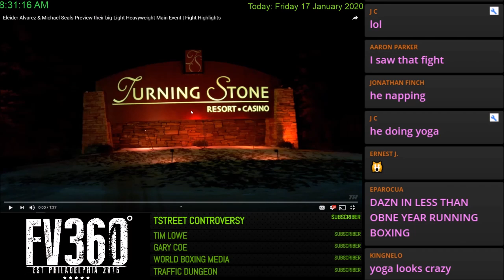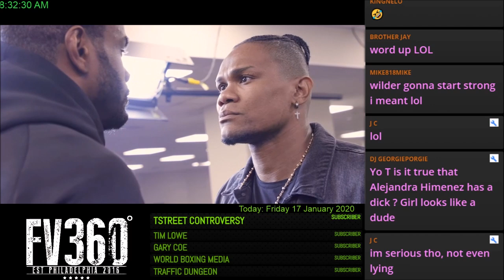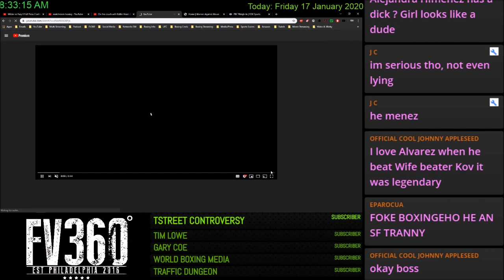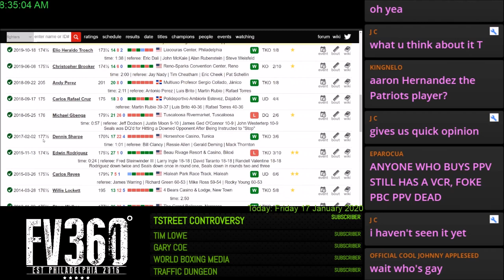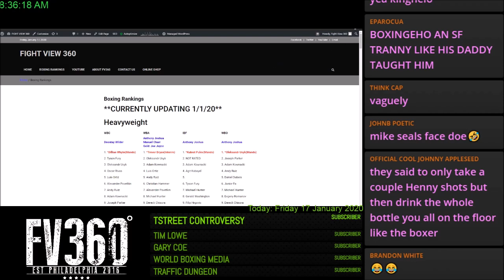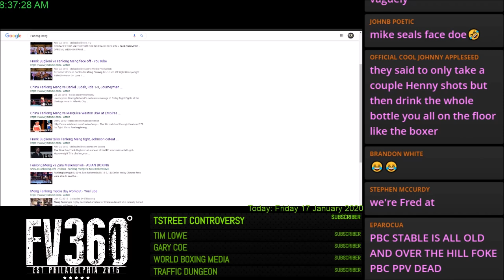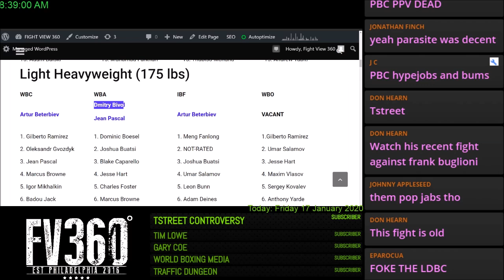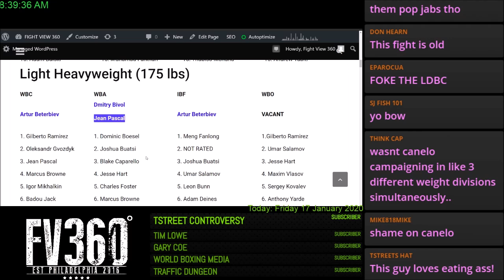Alvarez vs Seals: PREVIEW & Predictions! Hart Smith RECAP! Beterbiev Fanlong To CANADA! ZURDO?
- AlvarezSeals Boxing TopRankOnESPN FightView360 Eleider Alvarez vs Michael Seals Face Off On Top Rank On ESPN January 18, 2020 - Alvarez vs Seals FIGHT WEEK Preview, Prediction, Undercard Info, Past Fight Recap & More - Artur Beterbiev vs Meng Fanlong PREVIEW & Update

Alvarez (24-1, 12 KOs), the former WBO light heavyweight world champion, will fight for the first time since Sergey Kovalev outboxed him over 12 rounds in a highly anticipated rematch last February. Seals (24-2, 18 KOs), one of boxing's biggest hitters, has won three in a row by stoppage. Verdejo (25-1, 16 KOs), seeking his first world title shot in 2020, will take on the durable Manuel Rey Rojas (18-3, 5 KOs) in a 10-round lightweight showdown.

ESPN, 10 p.m. ET/7 p.m. PT

Eleider Alvarez vs. Michael Seals, 10 rounds, light heavyweight

Felix Verdejo vs. Manuel Rey Rojas, 10 rounds, lightweight

ESPN+, 7 p.m. ET/4 p.m. PT

Victor Bisbal vs. Devin Vargas, 8 rounds, heavyweight

Abraham Nova vs. Pedro Navarrete, 8 rounds, lightweight

Jonathan Guzman vs. Rodolfo Hernandez, 8 rounds, super bantamweight

Christopher Diaz vs. Adeilson Dos Santos, 8 rounds, featherweight

Jared Anderson vs. Andrew Satterfield, 4 rounds, heavyweight

Facebook IG: Instagram.com/ESPNRingside.

Promoted by Top Rank, in association with Groupe Yvon Michel, tickets priced at $89, $75, $69, $62, $59 and $40 are on sale now and can be purchased at the Turning Stone Resort Box Office, charge by phone by calling or online at Ticketmaster.

Use the hashtags AlvarezSeals and VerdejoRojas to join the conversation on social media.

About ESPN
ESPN, the world’s leading sports entertainment enterprise features more than 50 assets – nine U.S. television networks, ESPN Radio, ESPN.com, ESPN International, ESPN The Magazine and more.  ESPN is 80 percent owned by ABC, Inc. (an indirect subsidiary of The Walt Disney Company) and 20 percent by Hearst.

About ESPN+
ESPN+ is the leading direct-to-consumer sports streaming service from Disney’s Direct-to-Consumer and International (DTCI) segment and ESPN. Launched in April, 2018, ESPN+ has grown quickly to 3.5 million subscribers in 18 months, offering fans thousands of live events, original programming not available on ESPN’s linear TV or digital networks, as well as premium editorial content.

Programming on ESPN+ includes exclusive UFC and Top Rank boxing events, thousands of college sports events (including football and basketball) from more than a dozen sports at 20 conferences, hundreds of MLB and NHL games, top domestic and international soccer (Serie A, MLS, FA Cup, Bundesliga - beginning in 2020, EFL Championship and Carabao Cup, Eredivisie), Grand Slam tennis, international and domestic rugby and cricket, exclusive ESPN+ Original series, acclaimed studio shows and the full library of ESPN’s award-winning 30 for 30 films.

Fans subscribe to ESPN+ for just $4.99 a month (or $49.99 per year) through the ESPN App, (on mobile and connected devices), ESPN.com or ESPNplus.com.  It is also available as part of a bundle offer that gives subscribers access to Disney+, Hulu (ad-supported), and ESPN+ ­— all for just $12.99/month.